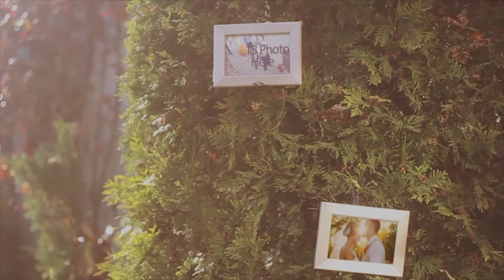SmithFest 2016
Jessica and Fred get married.

For quotes on wedding videos contact Kyle Horan.